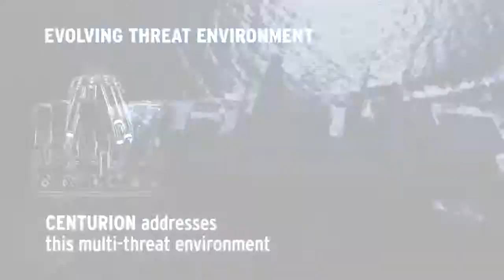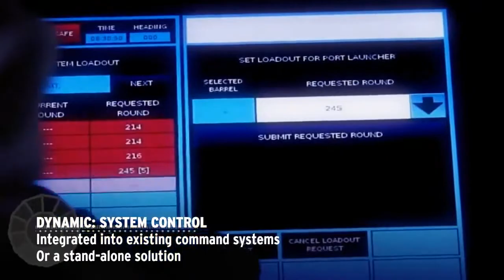US NAVY Chemring Centurion Multi Role Trainable Naval Launcher